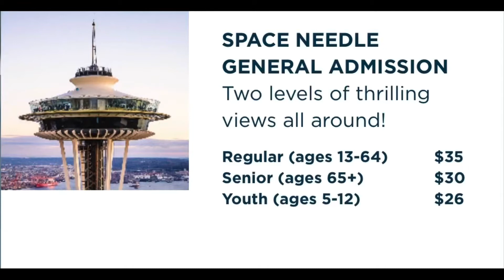(Where does Grey’s Anatomy take place?) Interesting Geography Facts, Amazing Facts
Come join the Kartgal livestream every Tuesday and Friday at 8:00pm EST on YouTube!